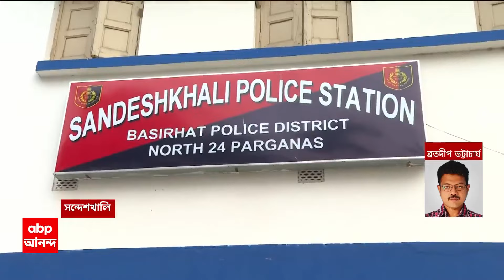Sandeshkhali Incident: সন্দেশখালি কাণ্ডের প্রতিবাদে আসানসোলে রাস্তা অবরোধ সিপিএম ও কংগ্রেসের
ABP Ananda LIVE: সন্দেশখালি কাণ্ডের (Sandeshkhali Incident) প্রতিবাদে রাস্তা অবরোধ, আসানসোল বি এন আর মোড় যৌথ অবরোধ সিপিএম ও কংগ্রেসের।